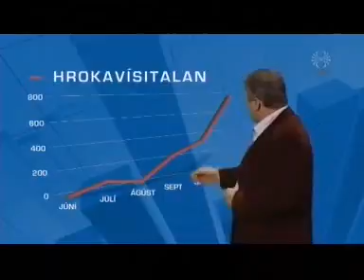081129_Spaugstofan_Borgarafundur_og_Vísitölufréttir.wmv